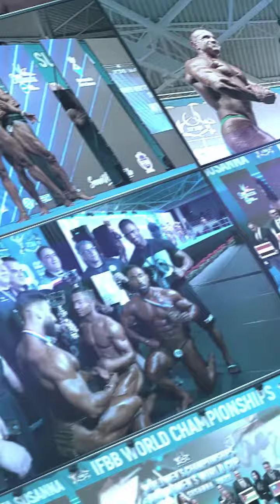BENEDETTO MONDELO, VISITED THE IFBB PRESIDENT, RAFAEL SANTONJA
Benedetto mondelo,  the ifbb european vicepresident and the president of the italian federacion visited the ifbb president, rafael santonja at the ifbb headquarters.

The sports season continues with plenty of activities with the highlights in the next coming Arnold Sports festival in Madrid, in which the Italian team is going to have a significant participation. As well as in the preparation of other events, including in the next December IFBB DIAMOND CUP ROME, plus all the scheduled activities of the national Italian team, and the incorporation of the IFBB Academy and IFBB college in Italy.

The Italian Federation is a very active member of the IFBB, in continuous growth, under the leadership of Benedetto Mondelo an experienced well know respected official.